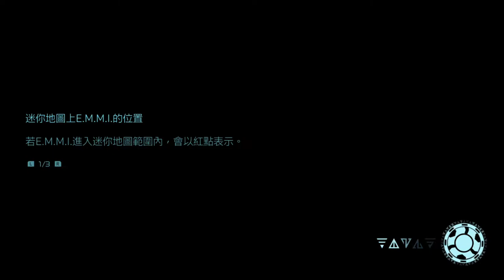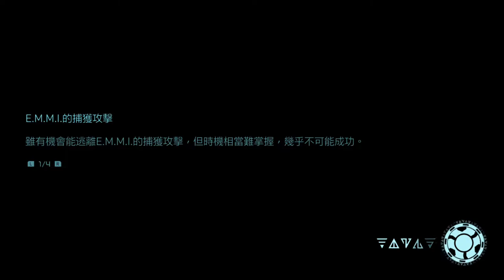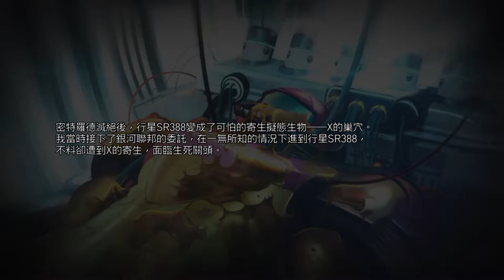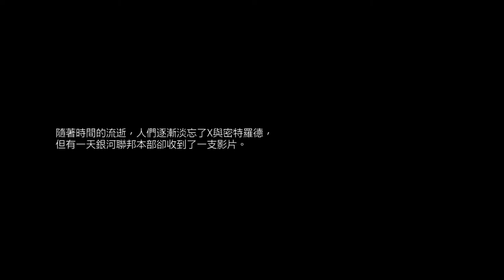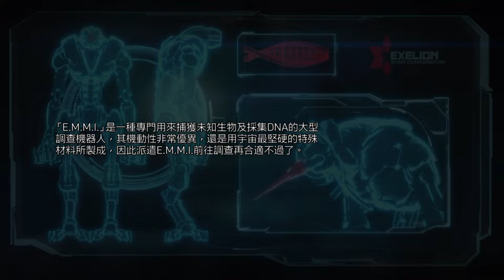《密特羅德 生存恐懼》(DEMO)[繁中] Metroid Dread『メトロイド ドレッド』#1【糖吵栗子】◦SWITCH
😀 *Genre(類型): 動作, 冒險, 科幻, 求生, 系列作.
★繁中★動作,冒險★槍枝類別的使用稍為複雜.阁追著跑的求生恐懼感十足.

SWITCH